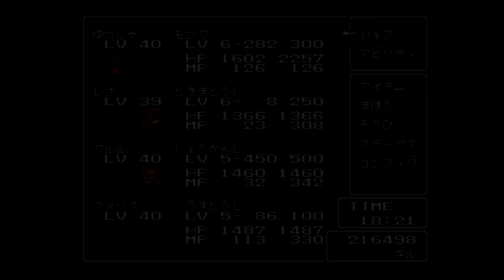#45【実況】ファイナルファンタジー5 「ジョブチェンジはよせな」【FF5】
最もジョブチェンジしないといけない男が実況プレイ。